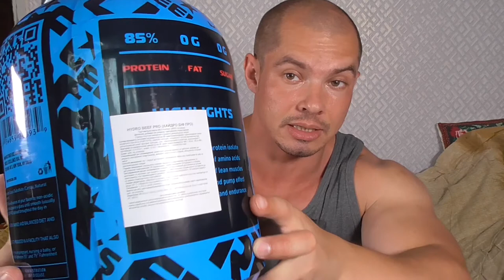Mex hydro beef pro | Отзыв о протеине | Фитнес тренер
спортсергейткаченко спортткачнеко ткаченкофитнес СергейТкаченко фитнес бодибилдинг Mex hydro beef pro | Отзыв о протеине | Фитнес тренер. Спортсмен, тренер, чемпион Украины по бодибилдингу, мастер спорта Украины.

Помощь каналу

Кошельки:
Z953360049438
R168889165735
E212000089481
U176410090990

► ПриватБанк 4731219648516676